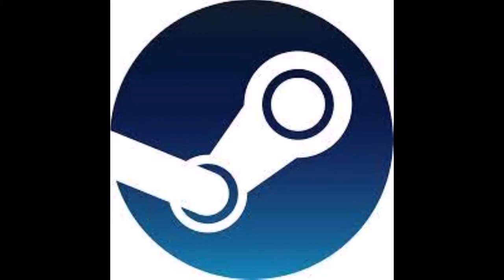Social Media Apps We All Use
OnlyFans should not be your primary social media app!